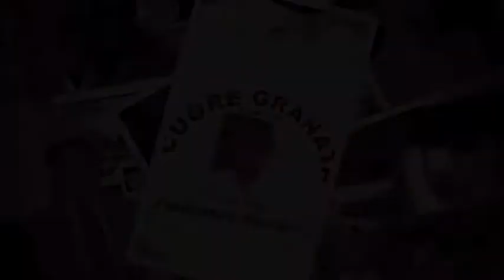Video Foto Francesco Serrapica - Un Grande Uomo -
Oggi 1 Novembre 2018 La Biblioteca "Don Peppino Lannia" Pozzuoli ricorda il decennale della scomparsa di Francesco Serrapica, un Grande Uomo, un Grande Tifoso della Puteolana 1902 Fondatore-Presidente del Club Cuore Granata.